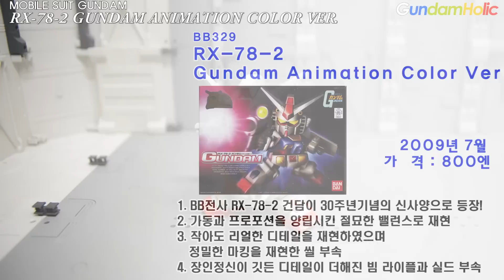[REVIEW] SD RX-78-2 건담 (애니메이션 컬러) - RX-78-2 Gundam Animation Color Ver.